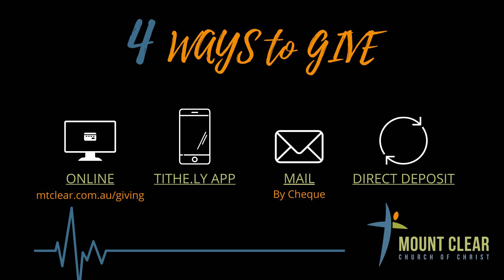20200726 God's Desire - His Best 3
The more we read and delve and ponder the Beatitudes, the more we can see that our Father's heart for you and i is His very very BEST.

Also Family, in this season of Covid-19, being locked down or restrained from normal activities...it's important that we don't forget how loving our Father is...and how WONDERFULLY BEAUTIFUL the Father's House is. We long to gather together again in the Father's House.

On that note...close your eyes and listen to this sweet and powerful song about the Father's House by Cory Ashbury.